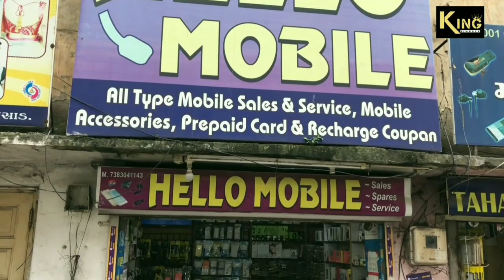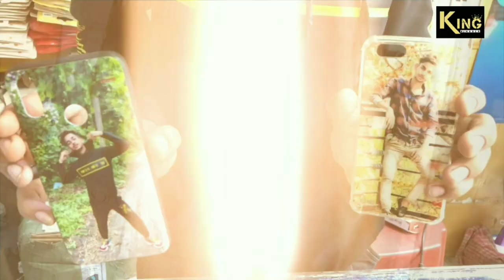Hello mobile | skin photo cover & Gift Gallery | Mobile Shop | Vlog | Anish_vlogs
shop address , valsad station road,opp Laxmi takies, Valsad,396001